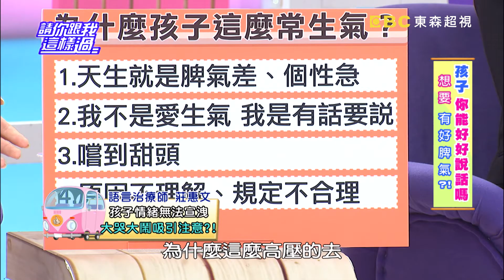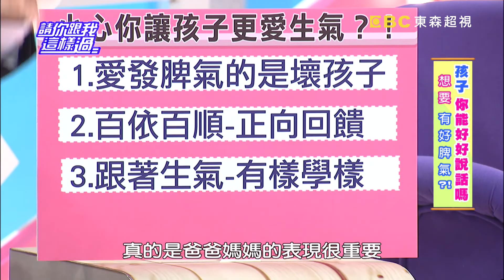孩子情緒太壓抑 生理心理都生病？！ 熊家婕 Vicky 20161108 part4/5 請你跟我這樣過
來賓：Vicky、Jacko、熊家婕
專家：小兒科醫師陳木榮、語言治療師莊惠文、醫藥記者洪素卿

孩子話說不好，到底哪裡出問題？！熊家婕兒子女兒的表達能力落差很大，竟有可能是爸媽的錯？！家長哪些行為會影響小孩語言表達的發展？如何判斷他們表達能力好壞？孩子表達不好，竟有可能是生病了，爸媽千萬不能輕忽？想讓孩子語言發展更好，該怎麼做？Jacko兒子只是看到水果已經切好了就大發脾氣，孩子情緒背後其實想表達什麼？為什麼孩子這麼常生氣？不會發脾氣的小孩，又隱藏什麼危機？孩子像小怪獸般失控暴走，爸媽你做了甚麼？小孩一發脾氣就傷人又傷己，該怎麼因應？敬請鎖定超視33頻道每晚八點由侯昌明黃文華主持的「請你跟我這樣過」。